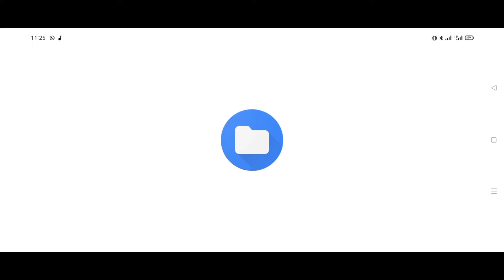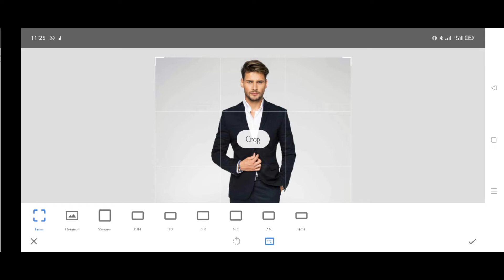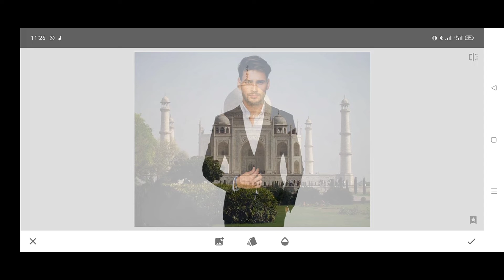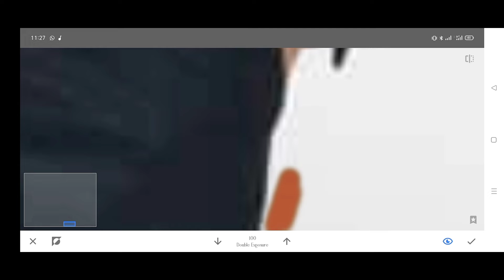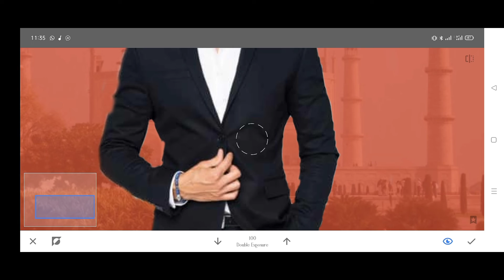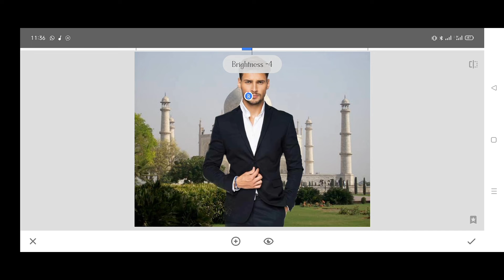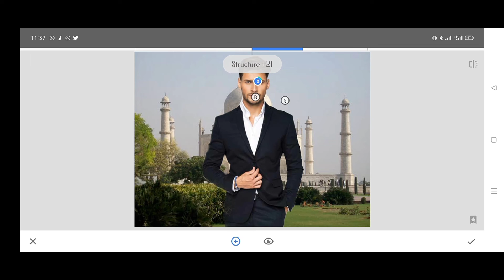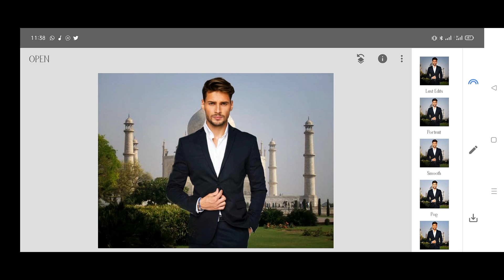How to change Image background - Photo Editing Bangla Tutorial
in this video you learn How to change Image background - Photo Editing Bangla Tutorial tutorial we use snapseed apps.